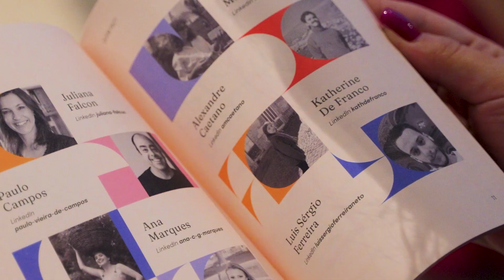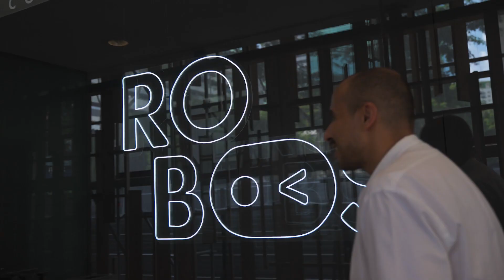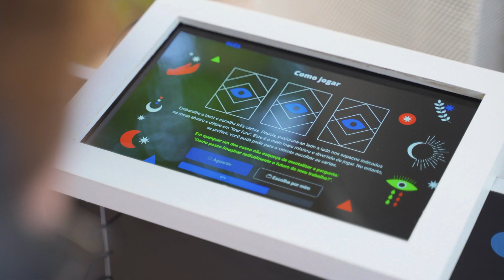Festival Control to Culture 2024 | Até onde a imaginação radical pode nos levar?